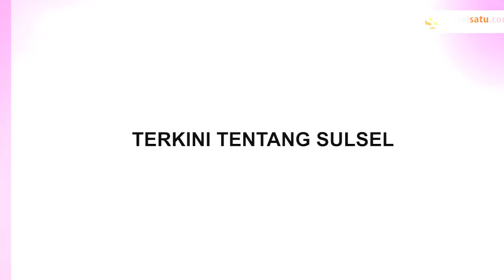Diduga Buat Curang, Konsumen Marahi Kasir Minimarket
Seorang kasir minimarket mendapat teguran dari seorang konsumen yang diduga mengalami kekurangan uang kembalian.

Peristiwa ini terjadi di Pasar Labuan, Pandeglang, Banten, pada hari Senin (15/4/2024), sekitar pukul 16.00 WIB.

Permasalahan ini dimulai ketika anak dari konsumen tersebut berbelanja di minimarket tersebut.

Dugaan muncul bahwa kasir minimarket memberikan kembalian yang kurang dan serta tidak memberikan struk.
Video terkini dan terbaru..